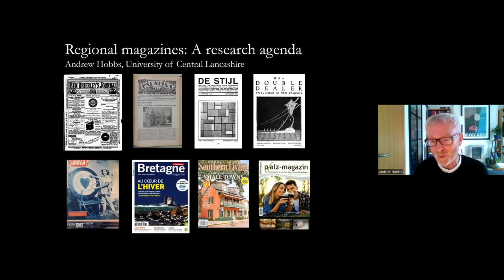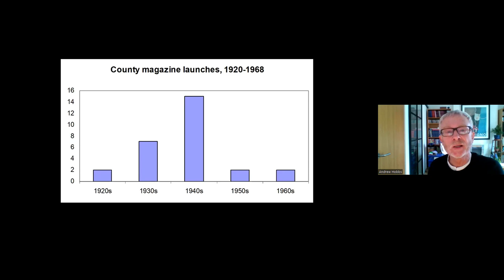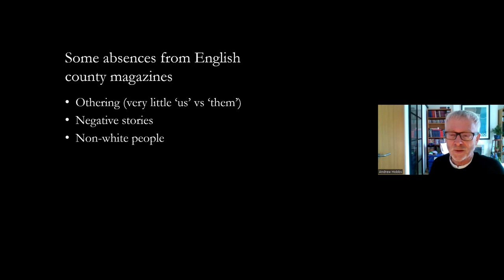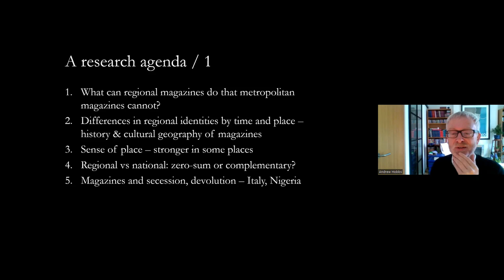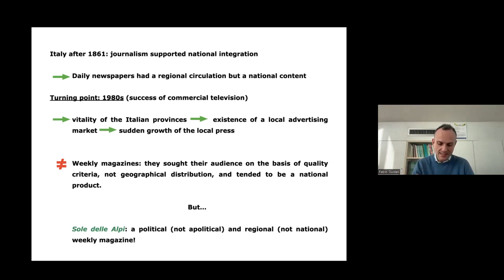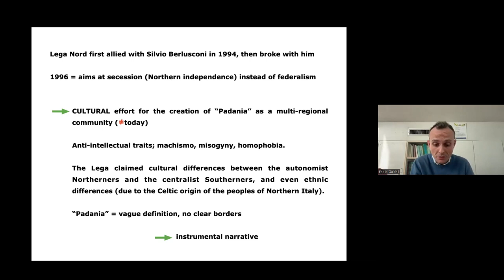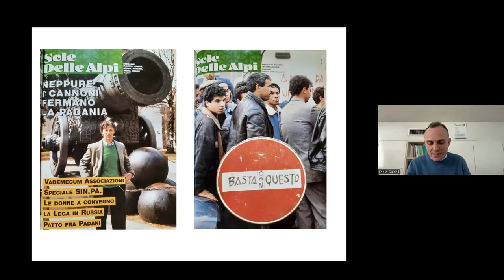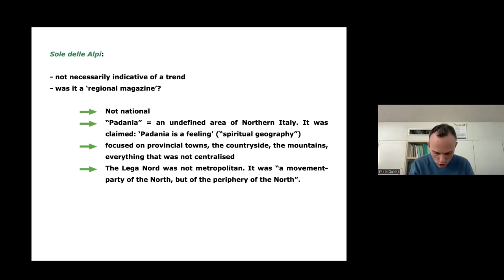ESPRit Online Seminar: Taking the Magazine out of the Metropolis, Andrew Hobbs and Fabio Guidali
The European Society for Periodical Research (ESPRit) organised an online seminar on "Taking the Magazine out of the Metropolis".

This is a recording of a lecture that was held on 12 January 2022 by
ANDREW HOBBS  (University of Central Lancashire, UK) and
FABIO GUIDALI (Università degli Studi di Milano, Italy)

ANDREW HOBBS  (University of Central Lancashire, UK): “Regional Magazines: A research Agenda”

What happens to our idea of the magazine when we take it out of the city and into the provinces? This paper raises some research questions about magazines focused not on the international, the national or the local, but on those administrative units in between: county, province, region, oblast, canton, département, voivodeship, federal state, Bundesland, etc. Are such markets too small? Is the academic market for a study of regional magazines too small? – are there too few to be worth studying? In fact, how many are there? If magazines are modern, can the modern happen outside the city? Is the regional always middlebrow? Can a magazine be radical whilst regional? If Raymond Williams was right in seeing ‘regional’ and ‘provincial’ as value-laden metropolitan ideological constructions, what does that mean for the regional magazine? How does magazine publishing relate to these sub-national administrative territories? Do such territories have an imaginary, a distinctive culture, or are they purely administrative? This paper considers some of these questions with a case study of the twentieth-century English county magazine as a genre, analysing its techniques for exploiting county identity.

FABIO GUIDALI (Università degli Studi di Milano, Italy): “When Politics Meddles in: Local Identities in the Case of Northern League’s Weekly Sole delle Alpi”

The Lega Nord (Northern League, today Lega) is currently the Italian political party with the longest history, having emerged as one of the many independence movements that established themselves globally in the last two decades of the twentieth century. Attentive to Northern Italian localisms as opposed to the central bureaucracy of the state and its supposed “southern” character, in the late 1990s the Northern League became an amplifier of the crisis that the parties had been experiencing for years and contributed to the weakening of the political system. In the second half of the decade, the Northern League claimed for a phantom new state called “Padania”, understood as a multi-regional community held together by a common culture and even by supposed common ethnic roots (Celtic or at any rate “barbarian” and Northern European, not “Italic”). It thus gave birth, among other editorial products, to a weekly called Sole delle Alpi (Sun of the Alps), a current affairs magazine which, in addition to politics and society, dealt also with regional customs, trying to build a pool of references to a “Po Valley” culture(“padanista”).
The paper presents this periodical, which appears interesting, though not necessarily indicative of a trend, given its political uniqueness. It highlights the lowbrow character of the publication (which sought to mimic the anti-elitist and anti-intellectual character of the party), its radical and anti-modern political approach, its lack of market success, its focus on very narrow local cultures and a plural regional identity, and, at the same time, its exploitation of the territory also for tourism purposes.